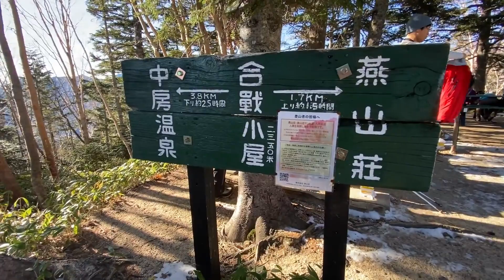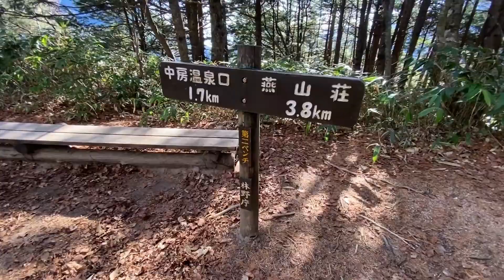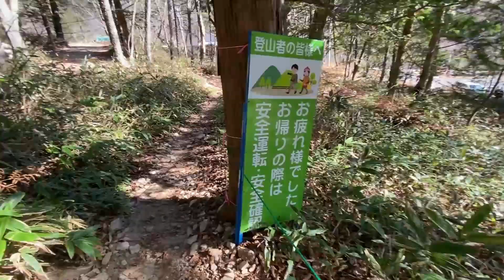［夜明けの女王］燕岳 燕山荘泊 Day2 iPhone動画[First Light ]Mt.Tsubakuro Ohmachi & Azumino c.,Nagano Pref.,Japan.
2日目。翌日は快晴の燕岳で日の出を迎え、のんびり下山。

【撮影】
iPhone11のみ
【編集機材】
DaVinciResolve 16

【主な装備】
［アウター］finetrack ニュウモラップフーディー
［インサレーション］Millet  TOI LIGHT COMP JKT
［ダウンウェア］Foxfire PF Unit Down Jacket
［アンダー］ Millet DRYNAMIC MESH NS,BOXER
［パンツ］adidas TREKKING パンツ FJX00
［ソックス］ メリノウールソックス
［靴］ SCARPA RIBELLE HD
［GPS］iPhone11
他、エマージェンシーキット等